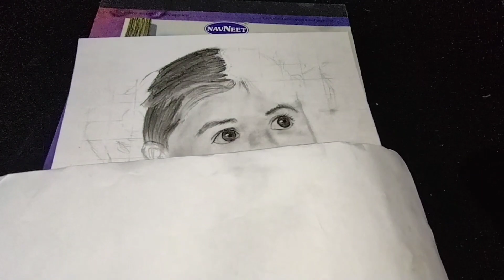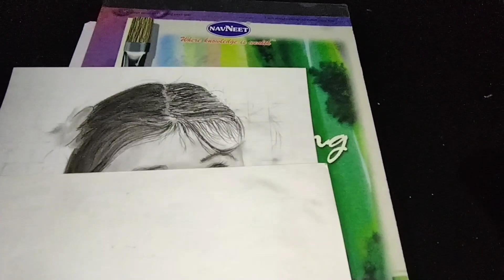how to shade eyes and hairs . part-2.